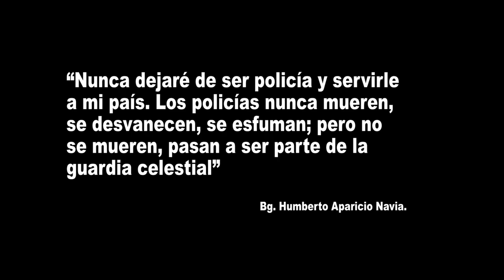BG Humberto Aparicio Navia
Él es el general de Policía Nacional Humberto Aparicio Navia, el oficial más antiguo del mundo.
Más de 60 años al servicio de los colombianos.

TU VIDA VALE,
LA MÍA TAMBIÉN.